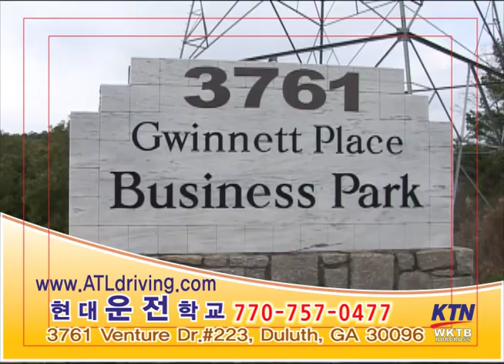현대운전 학원 ModernDrivingSchool.mp4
저희 현대 운전학교에서는 운전에관한 모든 것이 있습니다.
친절한 교육으로 보답 하겠습니다.